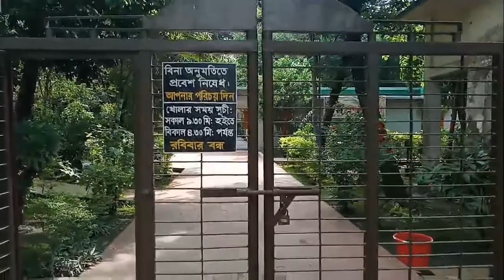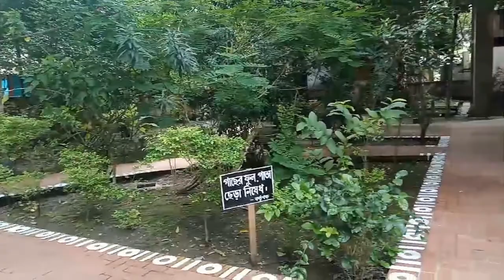এস এম সুলতানের অজানা তথ্য।এস এম সুলতানের বাড়ির বর্তমান অবস্থা দেখে নিন।।NARAIL।uronto_ghuri.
এস এম সুলতানের অজানা তথ্য।এস এম সুলতানের বাড়ির বর্তমান অবস্থা দেখে নিন।।NARAIL।
বিশ্ববরেণ্য_চিত্রশিল্পী_এস_এম_সুলতানের_বাড়ি_SULTAN COMPLEX
নড়াইলের ঐতিহ্যবাহী বাঁধা ঘাট

তখন দ্বিতীয় বিশ্বযুদ্ধ চলছে। এক ভবঘুরে বাঙালি যুবক ঘুরে বেড়াচ্ছেন কাশ্মীরের পথে-প্রান্তরে, পাহাড়ে-জঙ্গলে। আদিবাসীদের সঙ্গে দারুণ সখ্য তাঁর। তাদের সঙ্গেই থাকেন, খান, ঘুরে বেড়ান আর ছবি আঁকেন। ভারতবর্ষের গ্রাম-প্রকৃতি, গ্রামের খেটে খাওয়া মানুষ তাঁর ছবির বিষয়বস্তু। সেসব ছবি তিনি বিক্রি করেন যুদ্ধরত সৈনিকদের কাছে। সৈনিকেরা ছবি কেনেন, দু–চার টাকা দেন, তা দিয়েই সেই ভবঘুরে যুবকের পেট চলে যায়। এরই মধ্যে সিমলায় তাঁর ছবির প্রথম প্রদর্শনী হয়ে যায়। তবু শিল্পীখ্যাতি তাঁর ভাগ্যে জোটেনি। সেই ভবঘুরে শিল্পীই পরে বিশ্বব্যাপী পরিচিতি লাভ করেন। তাঁকে বসানো হয় বাংলাদেশের অন্যতম শ্রেষ্ঠ শিল্পীর আসনে। তিনি শেখ মোহাম্মদ সুলতান। লোকে তাঁকে চেনে এস এম সুলতান নামে।

এস এম সুলতানের ছোটবেলাটা বড় সুখের ছিল না। ১৯২৩ সালের ১০ আগস্ট তাঁর জন্ম। বর্তমান নড়াইল জেলার মাসিমদিয়া গ্রামে, চিত্রা নদীর পাড়ে। বাবা শেখ মোহাম্মদ মেসের আলীর মূল পেশা কৃষি। শুধু চাষবাস করে সংসার চলে না। তাই রাজমিস্ত্রির কাজ করেন। মাঝে মাঝে ঘরামিগিরিও করেন। ঘরামি কি জানো তো? আগে গাঁয়ের বেশির ভাগ ঘর ছিল মাটির তৈরি। সেসব ঘরের ছাউনি দেওয়া হতো খড় দিয়ে। খড় দিয়ে ছাউনি দেওয়ার কাজটা সবাই পারত না। যিনি পারতেন, তাঁকে বলা হতো ঘরামি। রাজমিস্ত্রিদের কাজে পদে পদে শিল্পের ছোঁয়া। বাবা যখন লোকের দালানবাড়ি তৈরি করতেন, সেসবে কত কারুকাজ, নকশা করতে হয়। শিশু সুলতান যেতেন বাবার পিছু পিছু। বাবার কাজ মুগ্ধ হয়ে দেখতেন। বাবার সেই পেশাই সুলতানের ভেতরে শিল্পীসত্তার জন্ম দেয়।

রাজমিস্ত্রি হলেও সুলতানের বাবার আর্থিক অবস্থা ভালো ছিল না। তবু তাঁকে ভর্তি করানো হয় নড়াইলের ভিক্টোরিয়া কলেজিয়েট স্কুলে। তখন সুলতানের বয়স ১০ বছর। একদিন স্কুল পরিদর্শনে আসেন ড. শ্যামাপ্রসাদ মুখার্জি। সুলতান তাঁর একটা স্কেচ এঁকে তাক লাগিয়ে দেন। কিন্তু স্কুলের বাঁধাধরা নিয়ম সুলতানের ভালো লাগে না। তাই কিছুদিনের মধ্যেই লেখাপড়া ছেড়ে দেন। বাবার সঙ্গে যোগ দেন রাজমিস্ত্রির কাজে। দালানে–বাড়িতে বাবার আঁকা নকশা তাঁর মনে গভীরভাবে রেখাপাত করে। এর মধ্যেই চলে তাঁর আঁকাআঁকি। বাবা জমিদারবাড়ির দালান তৈরি করেন। সেই দালানে মনের মাধুরী মিশিয়ে নকশা আঁকেন। বাবার সঙ্গে ছেলেও হাত লাগান। জমিদার ধীরেন্দ্রনাথ দত্ত বাবা-ছেলের কাজে মুগ্ধ। তিনি সুলতানের ছবি আঁকার শখের কথা জানতে পারেন। তাঁর ছবি আঁকাআঁকির কিছু নমুনাও দেখেন। দেখে মুগ্ধ হন। ধীরেন্দ্রনাথ দত্ত সুলতানকে নিয়ে যান কলকাতায়। ভর্তি করিয়ে দেন কলকাতা আর্ট স্কুলে। সেখানে ভর্তি হওয়ার মতো শিক্ষাগত যোগ্যতা সুলতানের ছিল না। সেই স্কুলের পরিচালানা পর্ষদের সদস্য ছিলেন শিল্পাচার্য শাহেদ সোহরাওয়ার্দী। তিনিই বিশেষ বিবেচনায় সুলতানকে আর্ট স্কুলে ভর্তি করে নেন। জমিদার ধীরেন্দ্রনাথ দত্তের আরেকটা বাড়ি ছিল কলকাতায়। সেই বাড়িতেই সুলতানের থাকার ব্যবস্থা হয়। কিন্তু সুলতান বরাবরই স্বাধীনচেতা মানুষ। আর্ট স্কুলের ধরাবাঁধা নিয়ম তাঁর ভালো লাগে না। ভালো লাগে না কলকতার বদ্ধ পরিবেশও। তিন বছর সেখানে কাটিয়ে একেবারে শেষ বছরে পড়াশোনা অসমাপ্ত রেখে ফিরে আসেন গ্রামে।